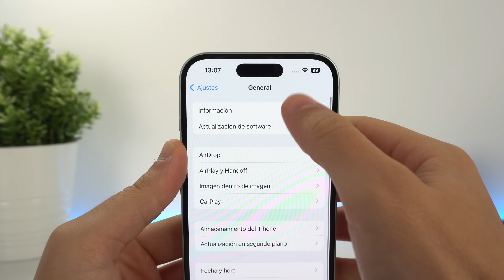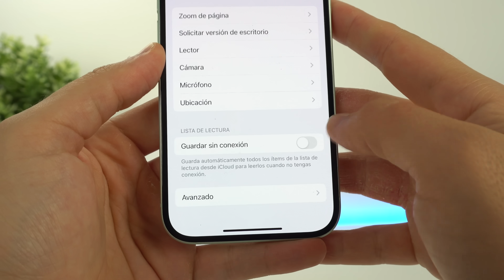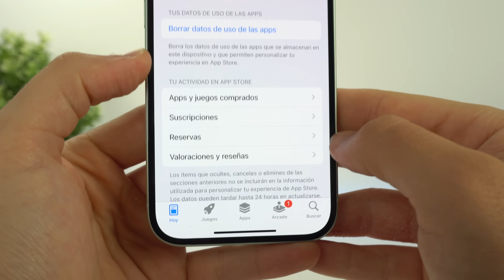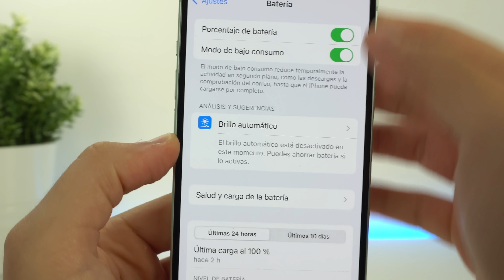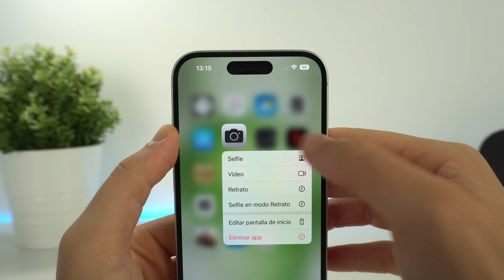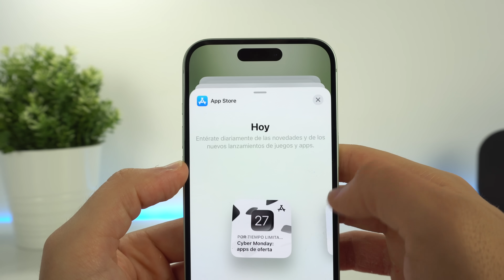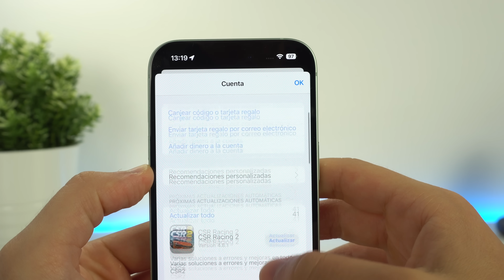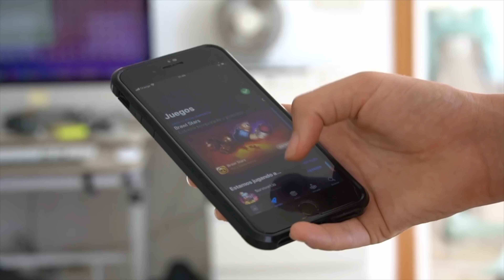Haz tu iPhone MÁS RÁPIDO gracias a iOS 17 🔥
Te muestro cómo optimizar tu iPhone y hacerlo más rápido con iOS 17 o cualquier otro sistema operativo. Estas recomendaciones son para todos los iPhone y vienen de Apple y recomendaciones personales. Espero que te sirvan y puedas usar mejor tu dispositivo.

🎬 LÍNEA DE TIEMPO:

00:00 - Optimizar tu iPhone
00:19 - Cuidado con el almacenamiento
01:02 - Borra datos de sitios web
01:40 - Recomendaciones
02:12 - Memoria RAM
03:30 - Evita esto
04:07 - Activa esta opción
04:49 - ojo con los Widgets
05:30 - No hagas esto
06:01 - Actualiza apps
06:33 - Temperatura afecta
07:12 - Conclusiones